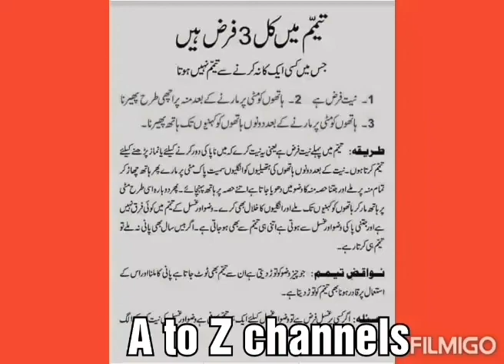Wuzzo , Ghusal , Namaz Tayummum ka Faraiz